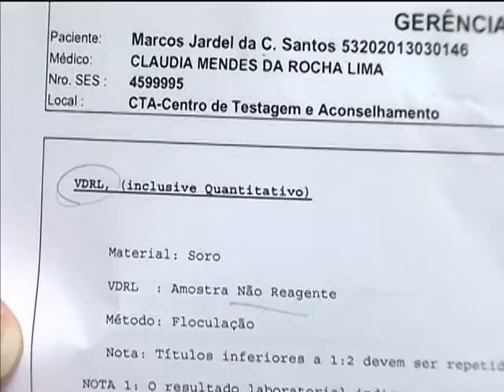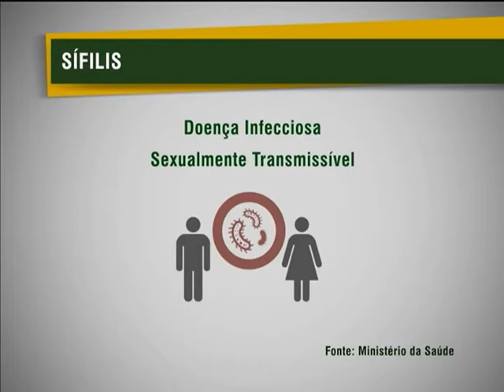Campanha incentiva teste rápido de sífilis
NBR NOTÍCIAS - 02.04.13: Nesta primeira semana de abril (1° a 7) ocorre uma mobilização nacional para incentivar o teste rápido e o diagnóstico precoce de sífilis. A doença infecciosa causada por uma bactéria é sexualmente transmissível e teve 14 mil casos notificados em 2011. Durante a mobilização, serão realizados testes de detecção rápida em todo o país. A sífilis tem cura e o tratamento é feito de graça na rede pública de saúde. A meta do Ministério da Saúde é eliminar a doença até 2015.